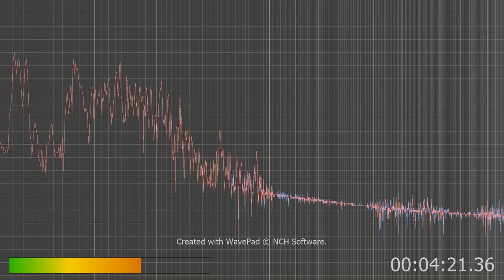if the one is the perp then lake of fire-3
I was told to de esser this so this is the same as yesterday but de essered.
THis fucker is a serial killer too for he's or they are responsible for the mass shootings and stabbings that have been happening lately.
His typing is the cause of the baby talk or cartoon voices as well. Means the idiot wants attention and has multiple personalities and is a danger not just to him or herself  but us as well. Most likely a hacker POS that hacked into the Govt's v2k line. Meaning yes the Govt has it's own v2k line but this serial killer hacked into it to either be some vigilante or just wants to kill and get away with it... POS.